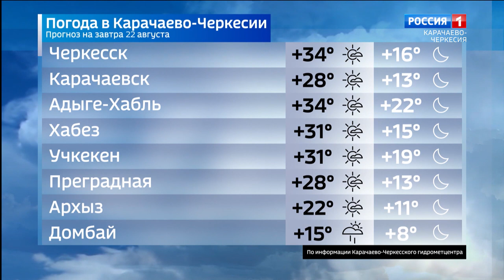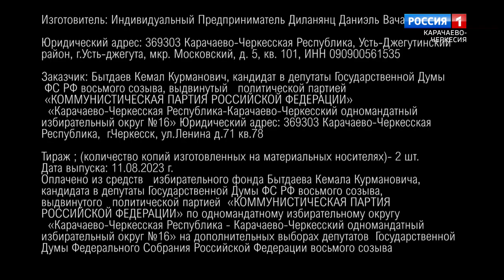Вести Карачаево-Черкесия 21.08.2023